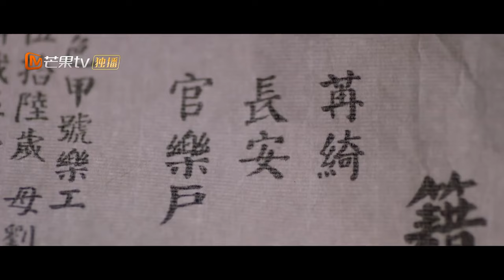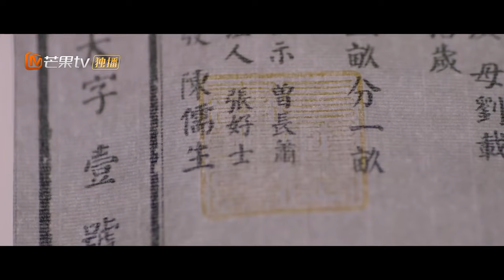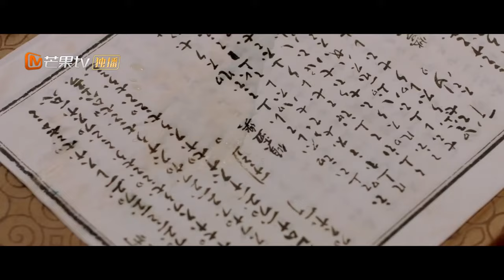EngSub《花朝秋月夜》▶EP 14 现代琵琶首席穿越成古代琵琶女💃弃妇身份的她面对“天崩开局”一路开挂，混成教坊司首席，还打造了一支当朝“女子天团”穿越剧 逆袭 | MangoTV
EngSub《花朝秋月夜》现代琵琶首席穿越成古代琵琶女💃弃妇身份的她面对“天崩开局”一路开挂，混成教坊司首席，还打造了一支当朝“女子天团”穿越剧 逆袭 | MangoTV

💬剧情简介：
琵琶首席李飒飒，舞台魅力演奏之际，机缘巧合，一把凤颈琵琶将她卷入千年之前的盛朝，成为一名弃妇琵琶女。流落上京街头的她，阴差阳错栖身于右教坊，与混迹市井莺燕环绕的右教坊掌管人陆景年结缘，两人开启试探周旋，高手过招模式。凭着满点的“情场”与“琴场”技能，李飒飒顺利拿下右教坊的首席主位，并让陆景年逐渐另眼相看。两人携手欣儿、宇师杰等一众好友，共同打造盛朝女子天团。过程中二人情愫不断蔓延，临界暧昧之际谁会先行表白？
✡️主演：包上恩 / 吴崇轩 / 潘玥同 / 蒋熠铭 / 朱嘉倩 / 向昊 / 黄吉 / 刘熙墨 / 陈露茜
🔢集数：24集

💓精彩时刻：
00:00 每天更新欢迎订阅
05:00 现代琵琶首席穿越成古代琵琶女